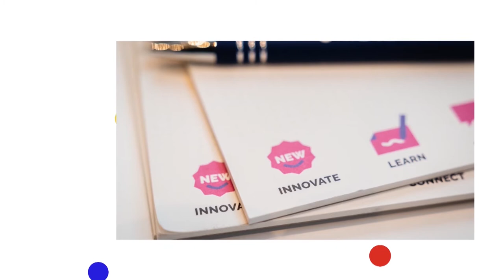Où trouver des clients en 2020?